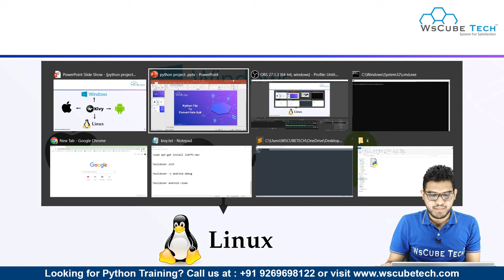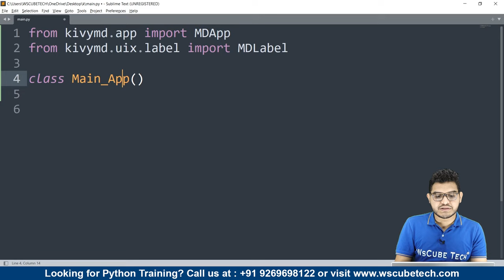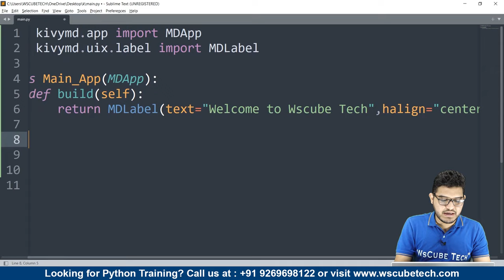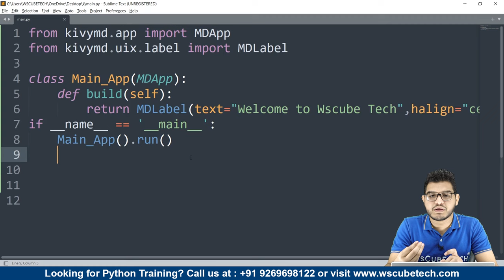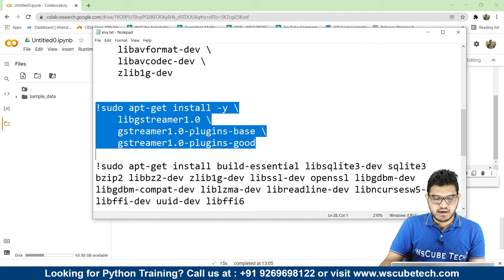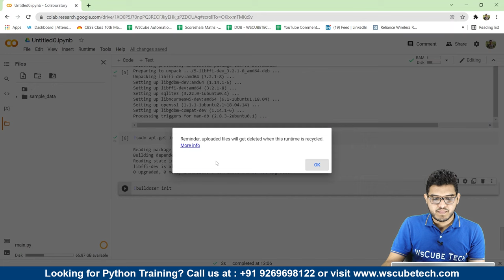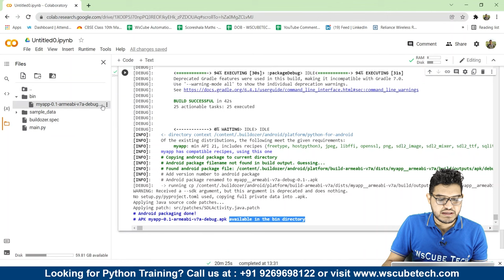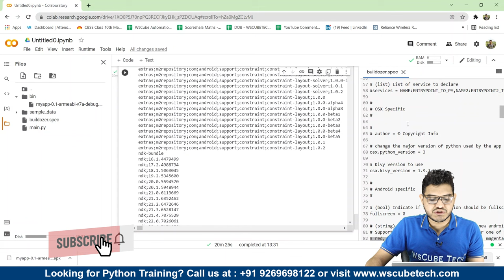How to Convert Python Code into an Android .apk file | Kivymd, Buildozer Tutorial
Make an executable APK file for your phone from the project that you have worked on. In this video, you will learn how to convert Python script to an APK file.

You can make an app or program on Python and convert it for the use of android or iOS devices. There is a framework in Python called Kivy, which can be used to convert apps for Android, iOS, Windows, or Linux.

You don’t have to know various programming languages for app conversion for various platforms. If you know Python, you can make it work.

In this Kivy tutorial for beginners, our trainer will explain it with the help of examples. You can learn it easily with the Kivy bulldozer. Learn to create apps first and then create apps based on that. From writing codes to app installation, everything is discussed in detail.

We have a whole playlist on python projects, and you can watch them all and learn more about the android app with Python and other projects on Python for android.